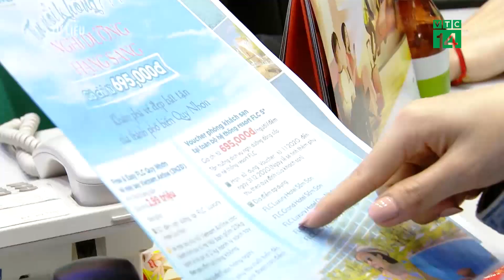Nhiều dịch vụ du lịch đồng loạt giảm giá | VTC14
VTC14 | NHIỀU DỊCH VỤ DU LỊCH ĐỒNG LOẠT GIẢM GIÁ
Xăng giảm giá mạnh cùng với việc đã qua đợt cao điểm du lịch hè khiến các dịch vụ du lịch nhiều nơi trong đó có cả vé máy bay đang đồng loạt hạ nhiệt. Đây chính là thời điểm tốt để lựa chọn du lịch tiết kiệm chi phí.